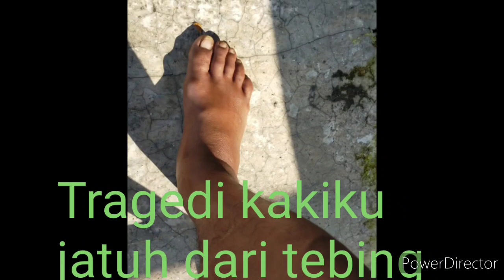KALAIDOSKOP'20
Assalamualaikum wr wb sobat2ku yang berada di mana saja salam satu hobby Bonsai maniak
Dalam video saya ini, mengetengahkan di mana dalam setahun apa saja yang didapatkan dan terjadi apa saja
Simak video berikut ini dan Assalamualaikum wr wb 🙏

Salam seduluran selamanya 👍